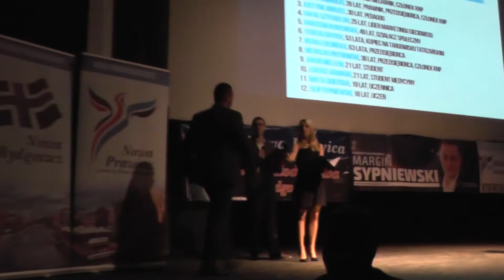Jacek Groll - Kandydat na radnego nr 1 na liście Fordon